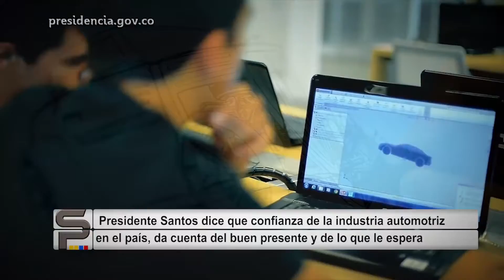Confianza de la industria automotriz en el país, da cuenta del buen presente y de lo que le espera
Presidente Santos dice que confianza de la industria automotriz en el país, da cuenta del buen presente y de lo que le espera - Semana Presidencial, 14 de agosto de 2016